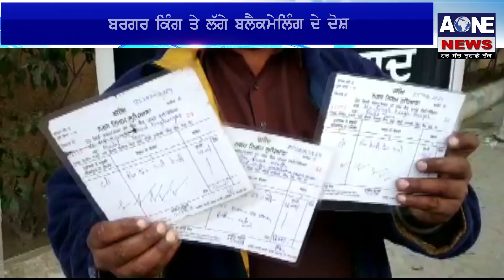Aone News | Ludhiana | ਬਰਗਰ ਕਿੰਗ ਤੇ ਲੱਗੇ ਬਲੈਕਮੇਲਿੰਗ ਦੇ ਦੋਸ਼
ਬਰਗਰ ਕਿੰਗ ਤੇ ਲੱਗੇ ਬਲੈਕਮੇਲਿੰਗ ਦੇ ਦੋਸ਼
ਫ੍ਰੀ ਬਰਗਰ ਵੰਡਣ ਵਾਲਾ ਮਿਸਟਰ ਸਿੰਘ ਬੈਠਾ ਭੁੱਖ ਹੜਤਾਲ ਤੇ
ਬੱਚਿਆਂ ਨੂੰ ਗੁਰਬਾਣੀ ਸੁਣਾਉਂਣ ਦੇ ਬਦਲੇ ਮੁੱਫਤ ਦਿੰਦਾ ਸੀ ਬਰਗਰ
ਕੁੱਝ ਲੀਡਰਾਂ ਤੇ ਪ੍ਰਸ਼ਾਸ਼ਨ ਦੀਆਂ ਅੱਖਾਂ 'ਚ ਲੱਗਿਆ ਰੜਕਣ

What'saap no.94784-84087